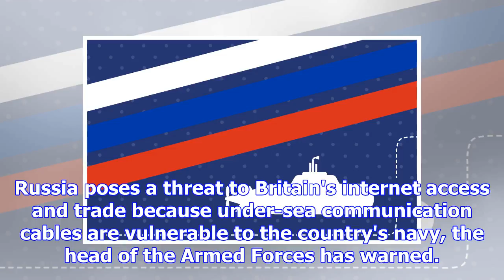Russia has ability to 'disrupt' britain's internet access, head of armed forces warns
Russia poses a threat to Britain's internet access and trade because under-sea communication cables ...